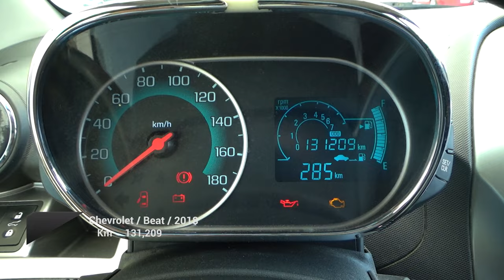Chevrolet / Beat / 2018 - 23262